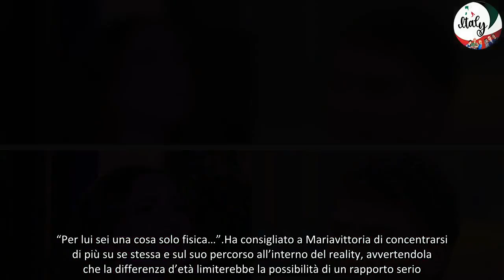Tommaso e Maica più vicini al Grande Fratello la reazione di Mariavittoria scuote la casa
le dinamiche tra tommaso e maica
Durante l’ultima puntata del Grande Fratello, il conduttore ha mostrato a Tommaso Franchi un filmato in cui la concorrente spagnola, Maica, ha espresso il suo forte interesse nei suoi confronti. La reazione di Tommaso è stata di sorpresa, e nel confessionale, dopo ricevere un dono da parte di Maica, ha confessato di ritenere significativo il non averla salutata e ha manifestato il desiderio di rivederla.
“Mi piacerebbe rivederti perché l’ultima volta che ci siamo visti eravamo in sauna e non abbiamo potuto salutarti come avremmo voluto…”